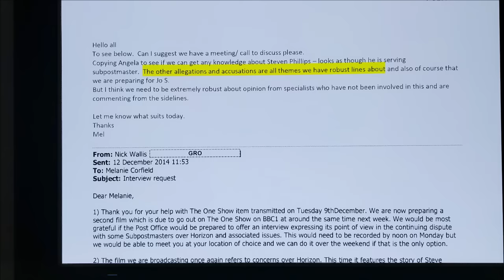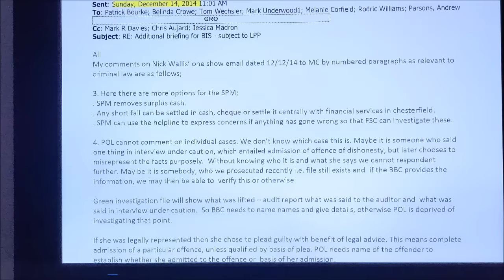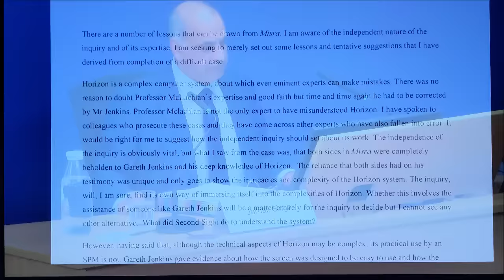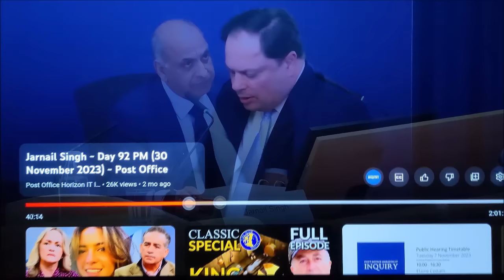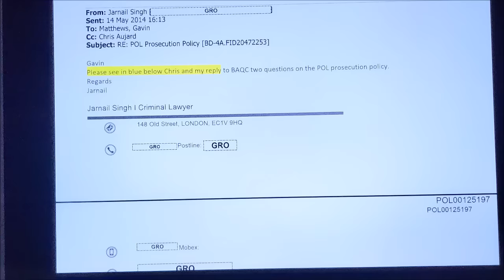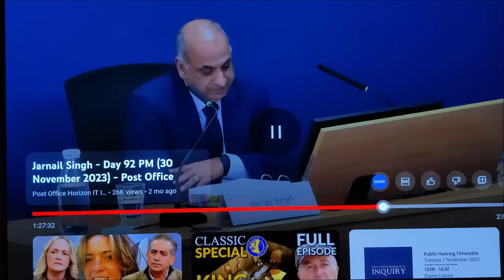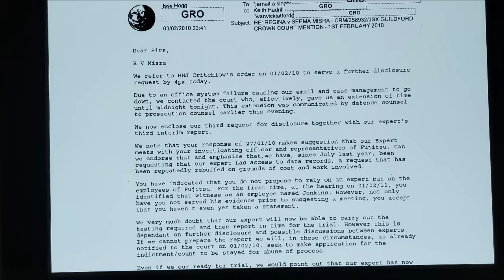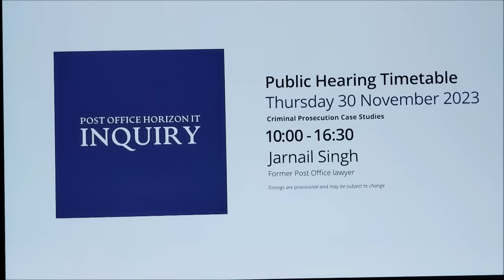Post Office Horizon Inquiry Jarnail Singh & Jason Beer PART 3&4 of 8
Brains seem to be rare in Post Office and Fujitsu but was Jarnail Singh just a postbox?

00:00 Part 3
00:26 Jason gets CROSS with arrogant Singh
03:58 Where is the proof your emails were dictated to you and you signed?
07:30 I may be the author but I didn't write it
08:03 Clearly Singh wrote this but denies it
11:05 Jason bites his lip listening to Singhs stupid things
12:36 Singh loved his job at the Post Office
14:43 Jason asks a question Singh HAS to answer
15:57 Jason aghast how sing takes so long not to answer a question
16:35 Singh was paid to do so very little
18:35 PAINT HIM RED He is a postbox
19:14 Jason is fed up of Singh
21:17 PART 4
21:31 Body language sings while Singh is quiet
26:00 Singh thinks he is saying too much
26:40 Singh thinks 4PM is late in the day and gets awkward
29:00 Singh hopes his solicitor will help him more
34:15 PLAYLIST CREATED part 5&6 coming soon JUDGE GETS CROSS